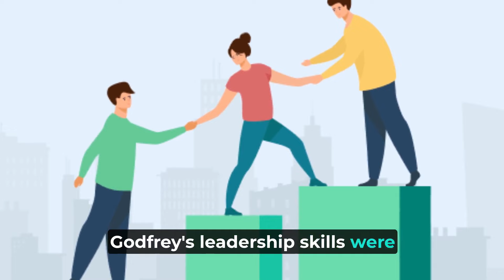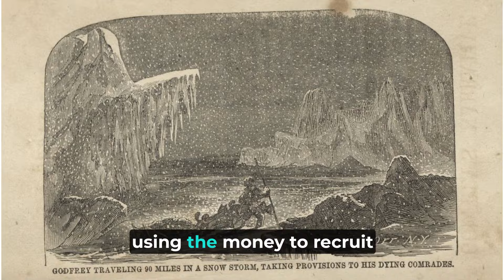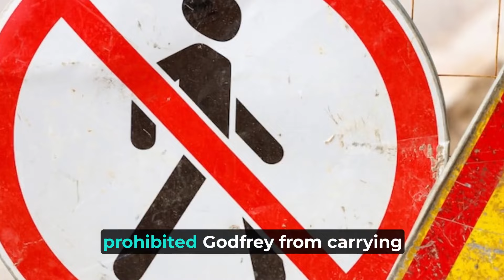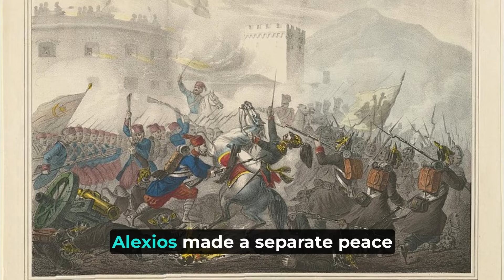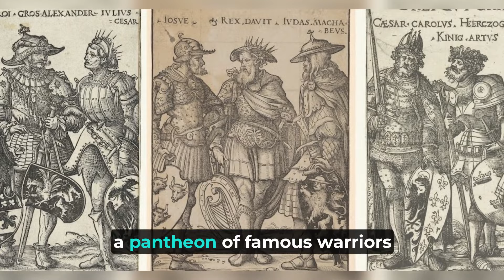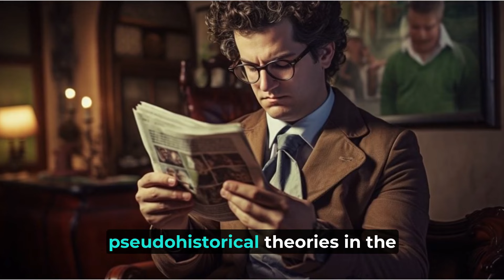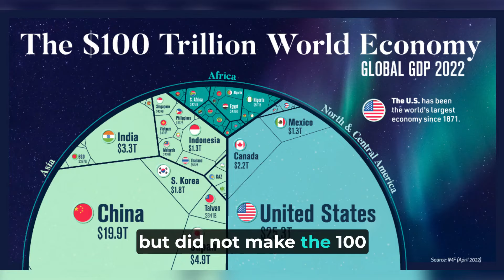Godfrey of Bouillon, the first king of the Kingdom of Jerusalem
Between 1099 and 1100, the First Crusade was led by a medieval French nobleman named Godfrey of Bouillon, who also served as the first king of the Kingdom of Jerusalem. Prince and Advocatus Sancti Sepulchri, or Advocate of the Holy Sepulchre, were the titles he preferred. Godfrey, who was formally recognized as the Duke of Lower Lorraine in 1087, was Eustace II, Count of Boulogne's second son. He took part in the First Crusade in 1096, and in 1099, he was crucial to the conquest of Jerusalem. Godfrey took over as king after Raymond IV of Toulouse declined to do so and established his dominion by conquering the Fatimids at Ascalon. His brother Baldwin succeeded him as King of Jerusalem after his death in July 1100.